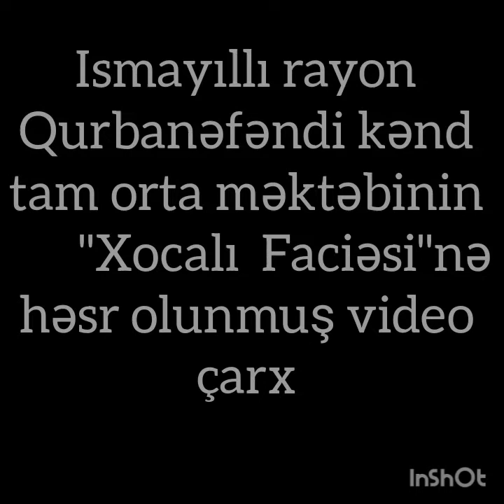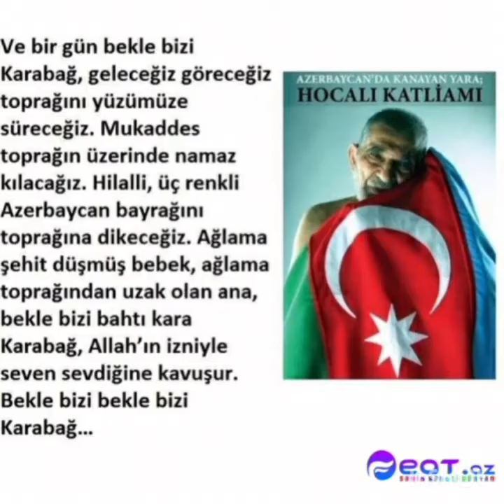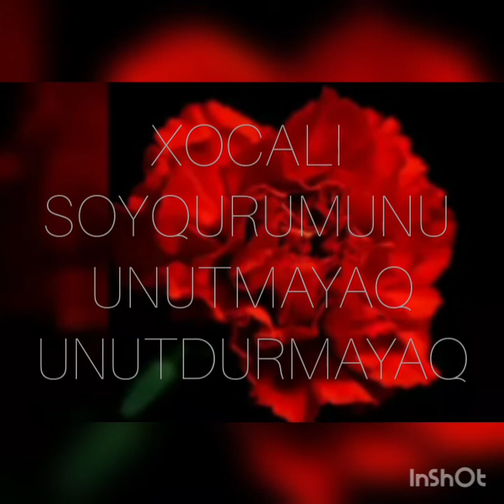"Xocalı Soyqirimi" 1992- ci il🥀